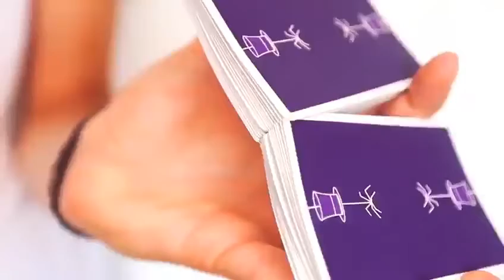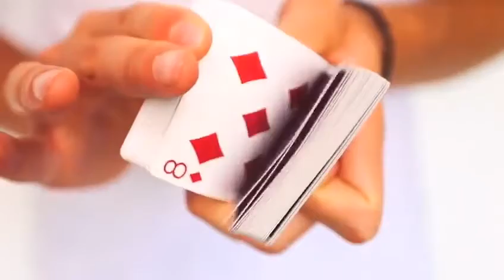Juan Tamariz Playing Cards